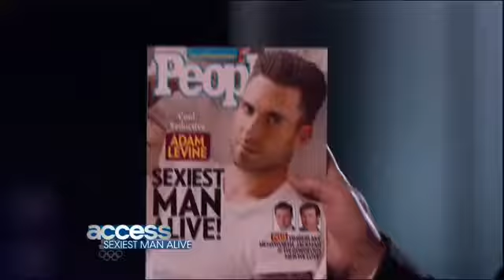Behati Prinsloo's Chic New Bangs Might Inspire You to Get a Haircut